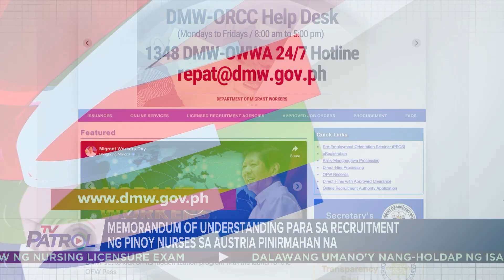Memorandum of Understanding para sa recruitment ng Pinoy nurses sa Austria pinirmahan na | TFC News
Inaasahang madaragdagan ang oportunidad ng mga OFW matapos pumirma ng kasunduan ang Pilipinas at Austria para sa recruitment ng mga Pinoy nurse at caregivers.

Nagpapatrol, Hector Pascua.